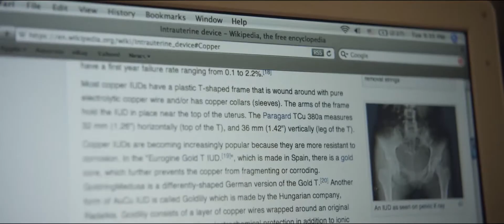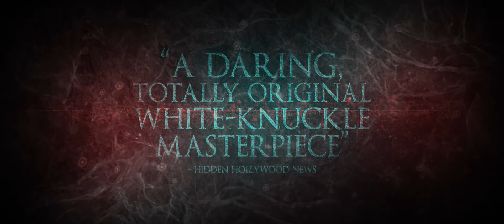Marla | Trailer | Lisa van Dam-Bates | Travis Johnny Ware | Katie Hemming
Marla Mae is a twenty-something bartender with a sweet boyfriend/boss. To make her low-key life complete, she'd really like to get an IUD to last the next few years. An old family friend, now a physician, offers her one for free at the clinic where he works. The offer seems too good to be true and, of course, it really, really is…

Director: Lisa van Dam-Bates
Starring: Lisa van Dam-Bates, Travis Johnny Ware, Katie Hemming